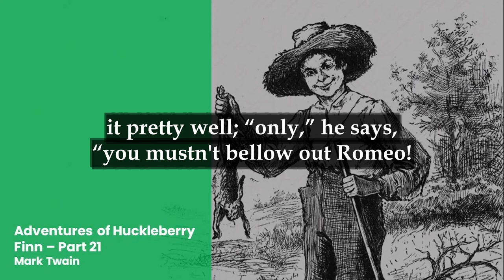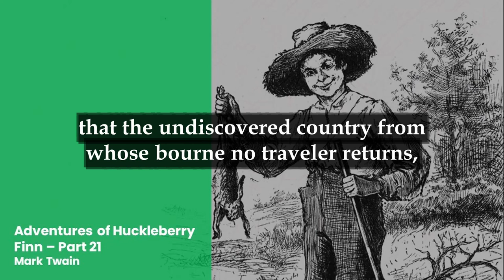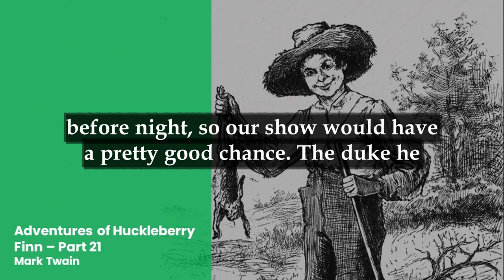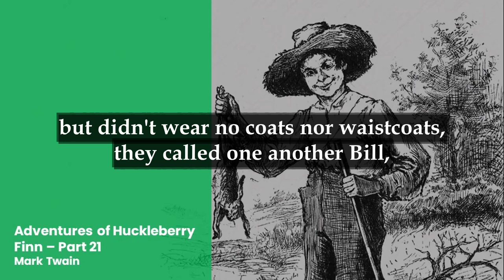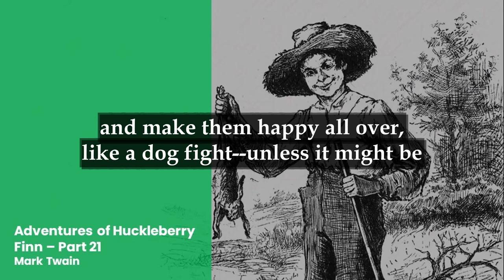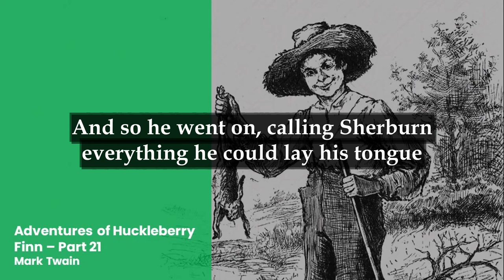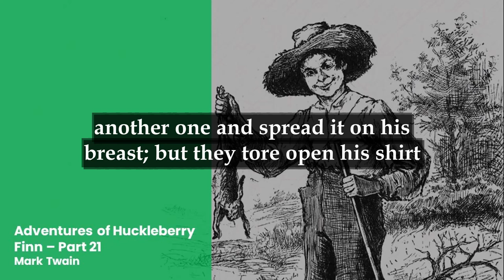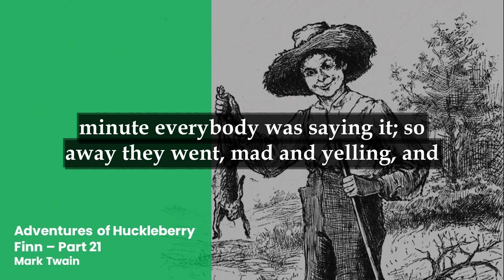The Adventures of Huckleberry Finn by Mark Twain Ch 21 - L&R Videobooks 📚 (Ebook & Audiobook Synced)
Listen and Read Videobooks Presents📚🎧
Read by the volunteers from Librivox🎙️
Prepared by volunteers from Project Gutenberg📖
Adventures of Huckleberry Finn by Mark Twain
Adventures of Huckleberry Finn (or, in more recent editions, The Adventures of Huckleberry Finn) is a novel by Mark Twain, first published in the United Kingdom in December 1884 and in the United States in February 1885. Commonly named among the Great American Novels, the work is among the first in major American literature to be written throughout in vernacular English, characterized by local color regionalism. It is told in the first person by Huckleberry "Huck" Finn, the narrator of two other Twain novels (Tom Sawyer Abroad and Tom Sawyer, Detective) and a friend of Tom Sawyer. It is a direct sequel to The Adventures of Tom Sawyer.
The book is noted for its colorful description of people and places along the Mississippi River. Set in a Southern antebellum society that had ceased to exist over 20 years before the work was published, Adventures of Huckleberry Finn is an often scathing satire on entrenched attitudes, particularly racism.
Perennially popular with readers, Adventures of Huckleberry Finn has also been the continued object of study by literary critics since its publication. The book was widely criticized upon release because of its extensive use of coarse language. Throughout the 20th century, and despite arguments that the protagonist and the tenor of the book are anti-racist, criticism of the book continued due to both its perceived use of racial stereotypes and its frequent use of the racial slur "n***r".
The purpose of this videobook Project is to sync audiobook with text so that you can read while you listen!